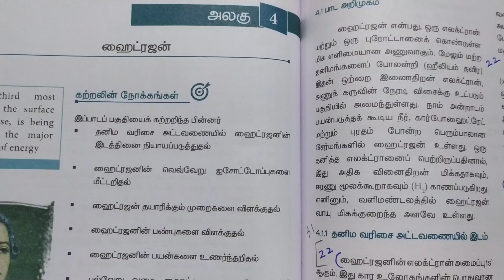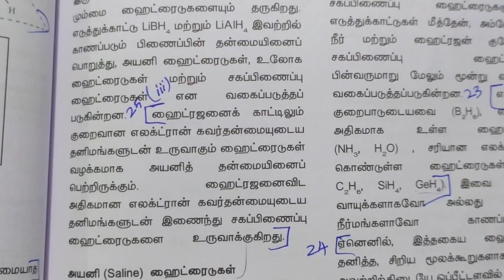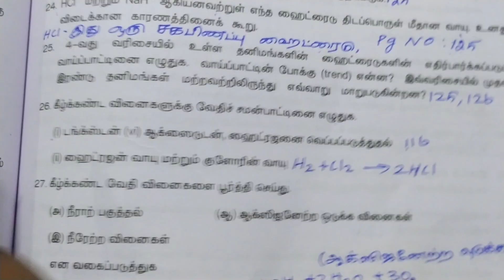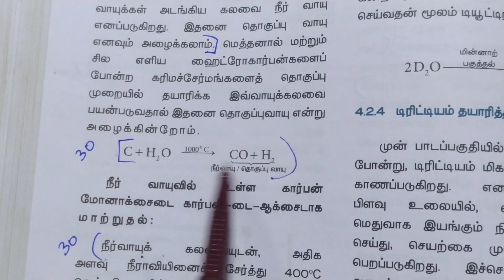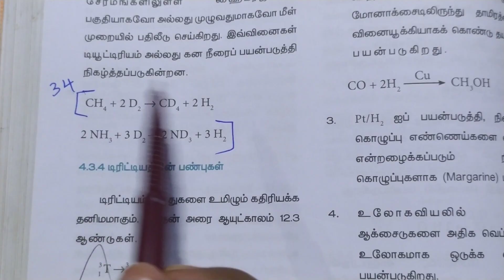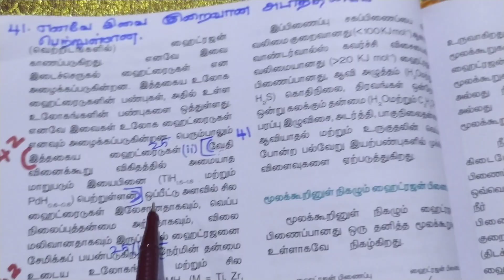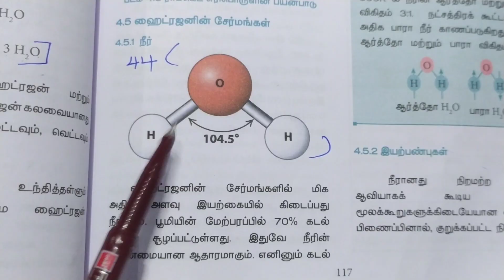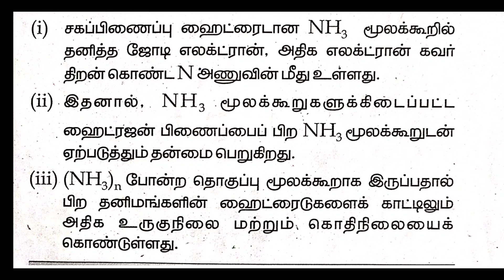11th Chemistry Chapter 4 book back answers Tamil medium || 11th Chemistry Question Answers in Tamil